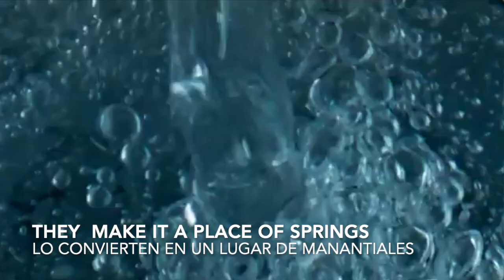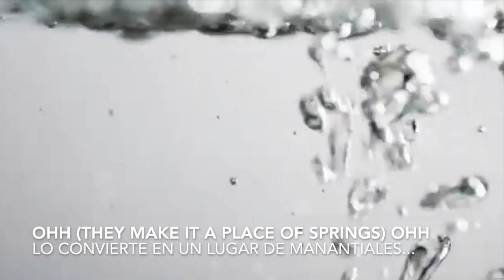And The Swallow - Salmo 84 (83) - (Caroline Shaw)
Este Salmo es un canto de peregrinación hacia el santuario de Jerusalén.
El salmista comienza expresando su nostalgia y su ansia por llegar al templo. El templo es morada de Dios y refugio del hombre sin morada. Hay un movimiento leve: moradas, atrios, altares. Los pájaros que vuelan libres y veloces y hacen nido en el templo son símbolo del estado de ánimo del salmista.

Para la el orante cristiano,  en el templo de Jerusalén habitaba Dios sin imagen, pero Cristo es la plenitud del templo porque en él habita Dios. Por eso ya no está circunscrita la veneración y el culto a un templo único sino que hemos de venerar a Dios en espíritu y sinceramente. La Iglesia entera es templo por la presencia en ella de Cristo Señor. Pero todos estos templos son jalones en la gran peregrinación cristiana hacia la casa del Padre: por Jesucristo, él nos da la fuerza para comenzar nuestra peregrinación, caminando de baluarte en baluarte; él trasforma este valle de nuestra peregrinación; en él está la máxima y definitiva bienaventuranza.

Caroline Adelaide Shaw (1982) es una violinista, cantante y compositora estadounidense. Consiguió el Premio Pulitzer de Música en 2013. Su música es reconocida por su uso de técnicas vocales extendidas, la más básica de las cuales se puede escuchar en esta composición del Salmo 84 que termina con los cantantes evocando el sonido de las lluvias otoñales. Shaw habló de cómo pensaba en la crisis de los refugiados sirios mientras componía la obra; “Existe un anhelo por un hogar que se siente muy relevante hoy. El segundo verso es: “El gorrión encontró una casa y la golondrina su nido donde poner a sus crías”, que es simplemente una hermosa imagen de un pájaro tratando de mantener seguros a sus hijos, personas tratando de mantener segura a su familia.

Aquí tenemos las 2 lecturas de este Salmo. En el plano de la relación con Dios y en la relación con los hombres (la caridad)

La ejecución musical corre a cargo de  The Netherlands Chamber Choir.